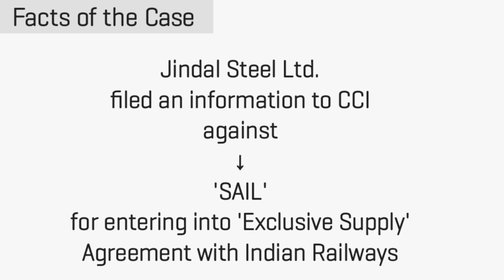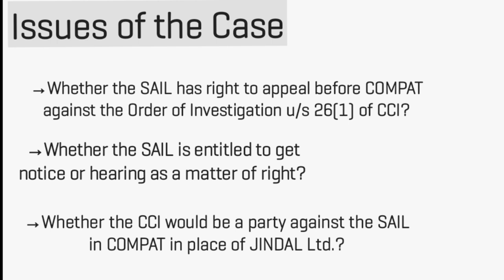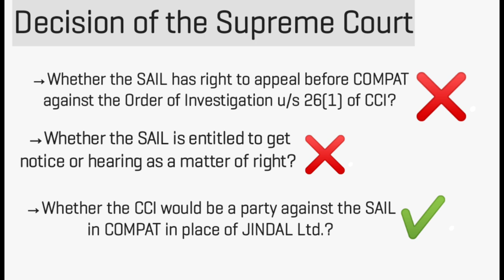CCI v. Steel Authority of India Ltd., Competition Law